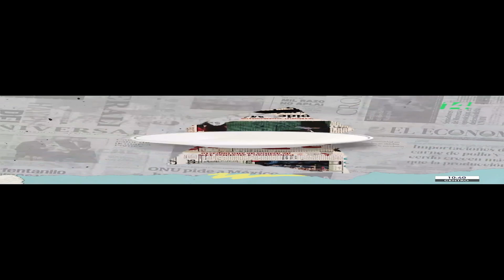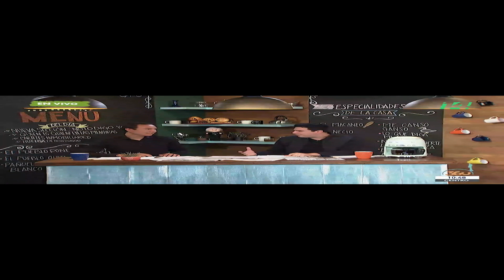Mañanera360 | El plato fuerte | 19 de julio de 2023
El presidente Andrés López Obrador, habló sobre la diferencia relacional que México tiene con EUA, así como la comunicación que el expresidente de EUA, Donald Trump y el presidente actual Joe Biden tienen.